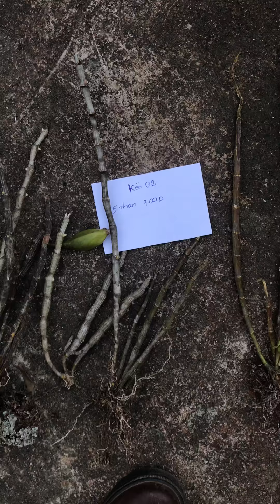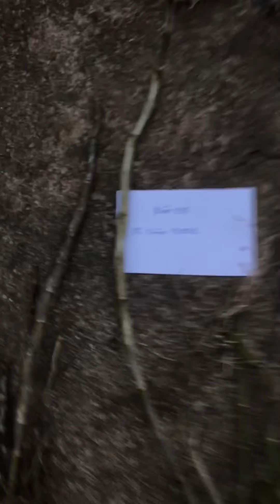30/01/2018 HT kèn lai châu Ae st liên hệ 0987829002 nhé !